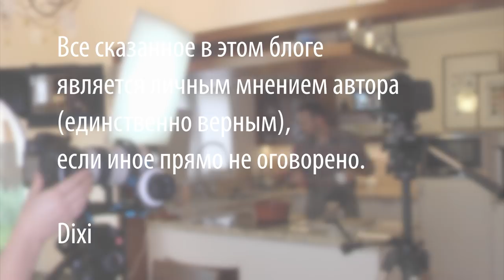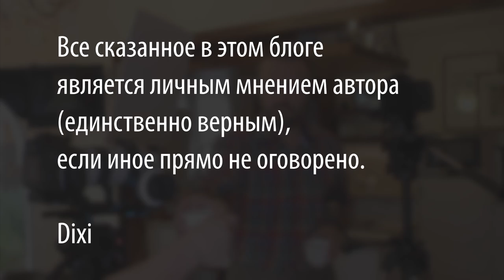Как приготовить мясные котлеты без мяса. Вкусный завтрак за 10 минут. Овсянка, сэр!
Потребуется:
2 стакана по 250мл овсяных хлопьев ("быстрых" – 3мин.)
2 средних или одна крупная луковица
4-6 зубчиков чеснока
3 куриных яйца
~1 стакан насыщенного мясного бульона

Произведение «Как приготовить мясные котлеты без мяса. Вкусный завтрак за 10 минут. Овсянка, сэр!» созданное автором по имени Дмитрий Fresco, публикуется на условиях лицензии Creative Commons «Attribution-ShareAlike» («Атрибуция — На тех же условиях») 4.0 Всемирная.